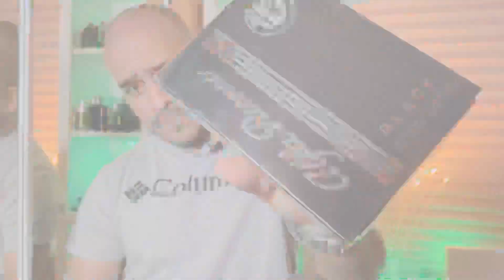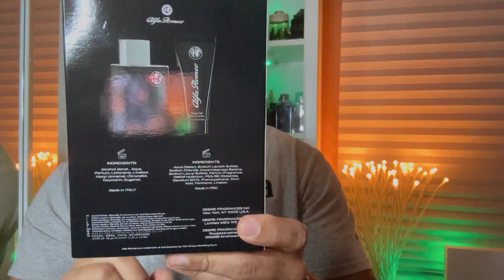🔥ALFA ROMEO BLACK🔥Primeras Impresiones🫣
🔥ALFA ROMEO BLACK🔥Primeras Impresiones🫣 Hola Familia aquí les dejo estas primeras impresiones espero les guste el video ya se vendrá reseña completa bendiciones 🙏🏻